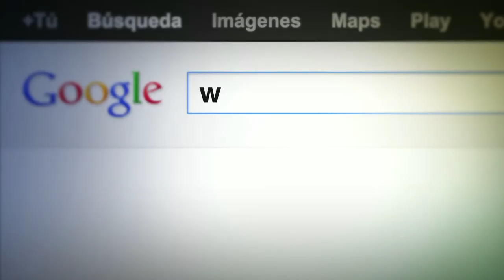¿Qué pasó el Primer Día Europeo de la Red Natura 2000?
El primer Día Europeo de la Red Natura 2000 se celebró el 21 de mayo con eventos por toda España, el apoyo de miles de personas e instituciones y una gran agitación en las redes sociales.

Las más de 1.000 fotos recibidas pueden verse en la web

Por ello, desde SEO/BirdLife y desde el Life+ Activa Red Natura 2000 queremos felicitar a todos los que habéis hecho posible que la Red Natura 2000 tenga su gran día: ciudadanos, asociaciones y entidades conservacionistas y científicas, empresas, administraciones, partidos políticos, tuiteros y seguidores de redes sociales, y también medios de comunicación. ¡Felicidades!